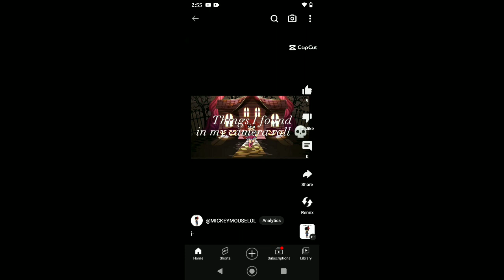THANK YOU ALL FOR HELPING ME GROW MY CHANNEL 😭🙏